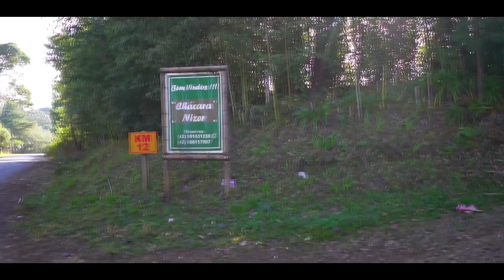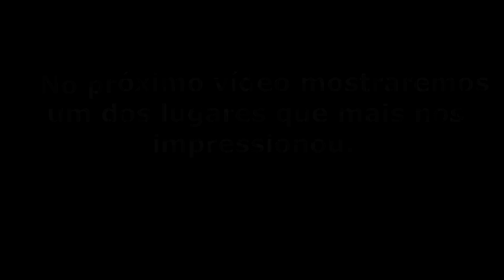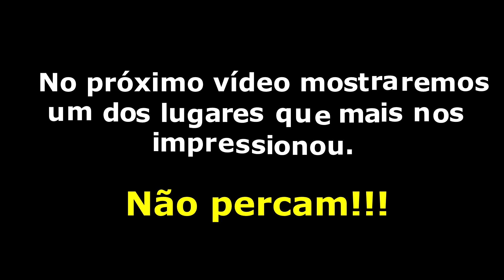Prudentópolis - PR | Cachoeiras Gigantes | Saltos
No vídeo de hoje, mostraremos uma cidade incrível, com belíssimas e gigantescas cachoeiras, todo aventureiro deveria conhecer este lugar.

Douglas e Thamara: Somos um casal em busca de conhecimento, cultura, aventura e muita diversão.
A primeira parte do projeto vai acontecer no Brasil, vamos seguir acampando.
Embarque nessa com a gente... Van Bora...Trilhar o Mundo!
Segundas-feiras - 20:00h